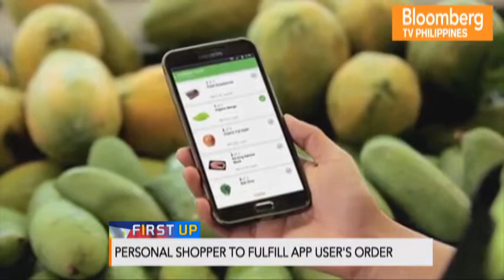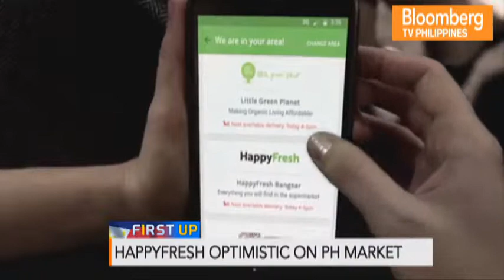FIRST UP | INTERVIEW WITH MARKHUS BIHLER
E-commerce platform HappyFresh is launching in Manila this quarter, making online grocery shopping possible. Here's the interesting bit -- the company is promising next-hour, door-to-door delivery.

Shawn Yao spoke with CEO Markus Bihler, asking him how they can fulfill their promise, given Manila's traffic.